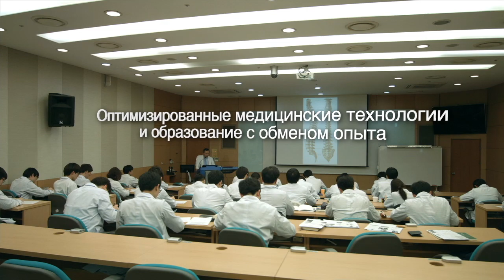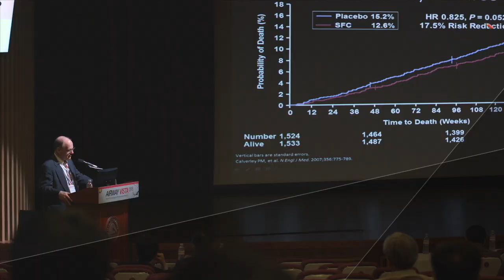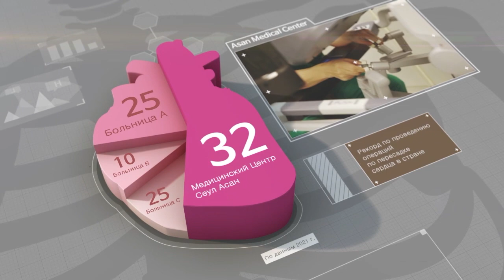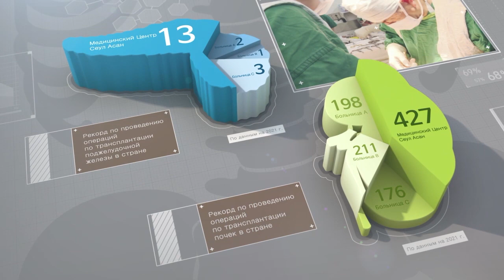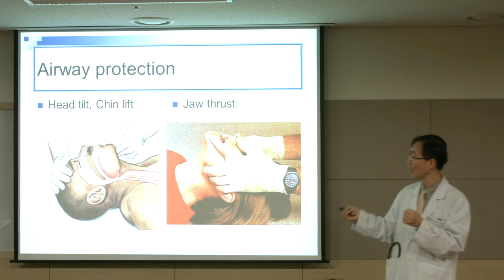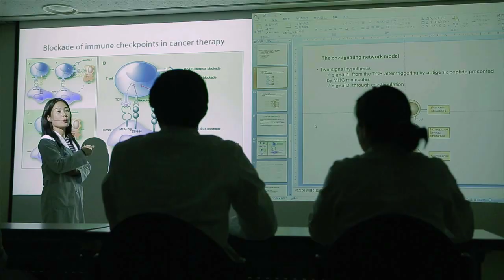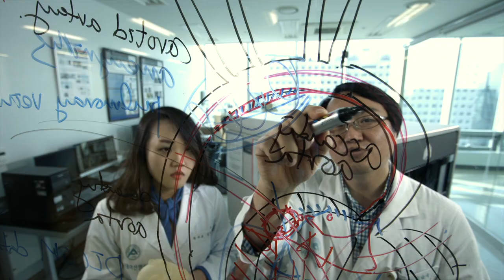Передовые медицинские технологии, большая любовь Медицинский Центр Сеул Асан(2023 서울아산병원 홍보영상 러시아어)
Передовые медицинские технологии, большая любовь Медицинский Центр Сеул Асан(2022 서울아산병원 홍보영상 러시아어)

오늘의 서울아산병원을
만든 힘은 무엇일까요?
В чем же заключается сила,
которая смогла создать сегодняшний Медицинский Центр Сеул Асан?

세계가 인정한 수준 높은 진료,
축적된 의술과 경험을 나누는 교육,
지속 가능한 의료발전을 위한 연구.
Безопасное лечение высокого уровня, признанное всем миром,
оптимизированные медицинские технологии и образование с обменом опыта,
исследования для устойчивого развития медицины.

그리고,
‘누구에게나 차별 없이
최고의 의료서비스를 제공한다’는
첫 마음으로.
А также,
стремление «предоставить самые лучшие
медицинские услуги для всех
без какой-либо дискриминации».

대한민국 의료의 가치를 키우며
인류의 건강한 삶에 기여합니다.
Мы поднимаем ценность медицины Республики Корея и
вносим свой вклад для здоровой жизни человечества.